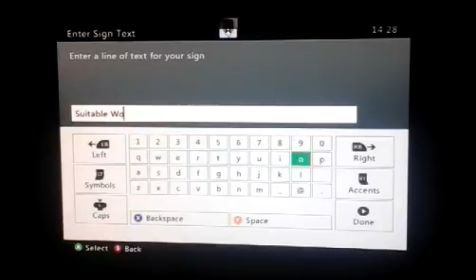Minecraft Xbox : First Video [1]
Hello Guys in this video I will be telling you what series I will be having!

Recorded by : normal camera then cropped

My Xbox Name : Elliotgodkin